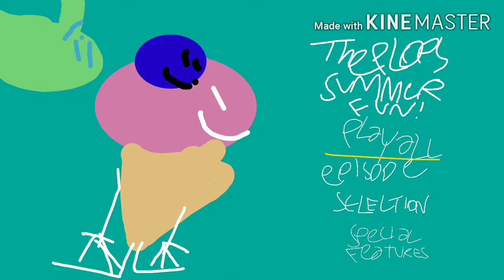Opening To The Plops: Summer Fun! 2020 DVD